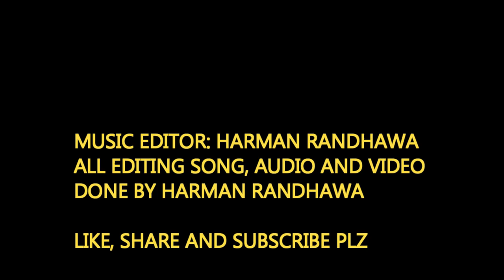Singh Is King - My Love | English New song by Harman Randhawa - 2018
Song - My Love- Singh is King By Harman Randhawa At Poland
Singer - Harman Randhawa
Lyrics - Harman Randhawa
Composer- Harman Randhawa
Video - Harman Randhawa
Mix/Master - PunjabiStyle mix (Harman Randhawa)
Music Label - Singh presents (Harman Randhawa)

Shine web, shineweb, dj music 2018, My Love- Singh is king, Song,

Punjabi in Poland, Singh is King, Love